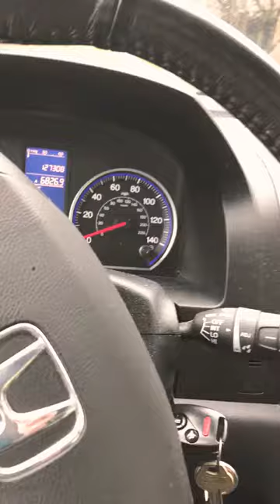Venezuela entera en una sola persona:Gracias amigo!